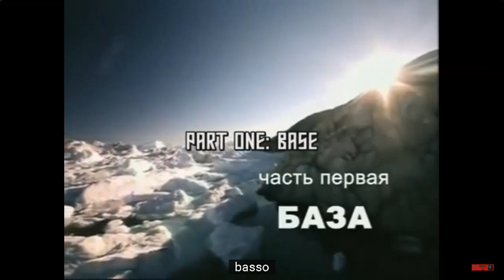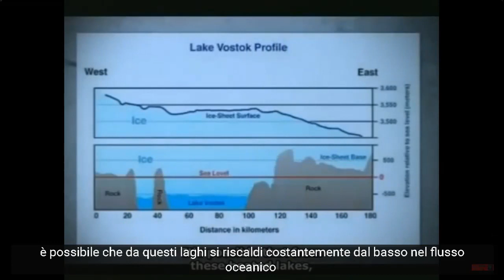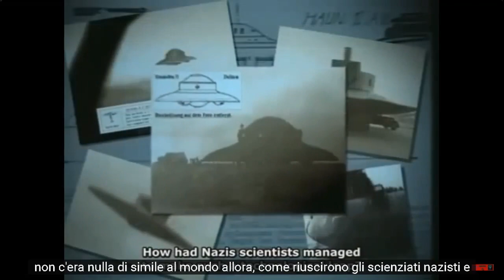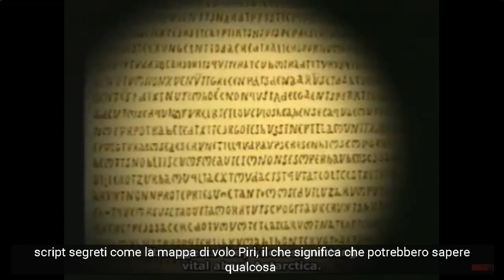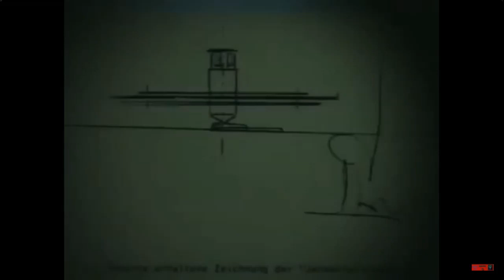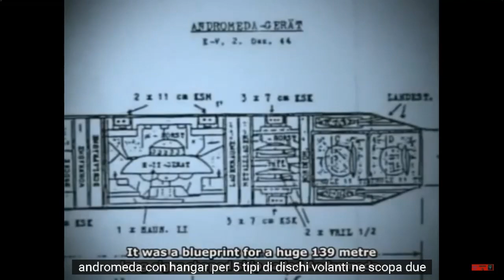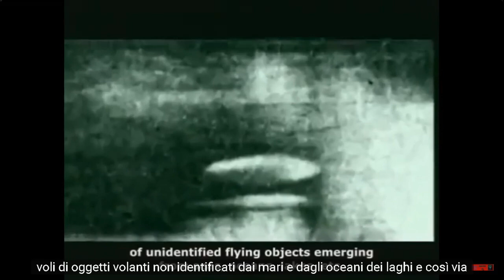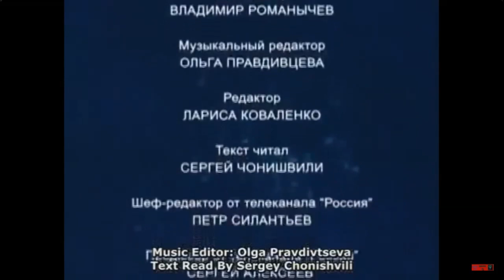🔙 📜 ❄️ 📖 📐🛸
BTC 18od9oDu1qgiEfnx6UJiYbeW55mRS2crts
BTC 3NsBbPHikB5EYLy2gdvqkDWgkf3XwfyvtC